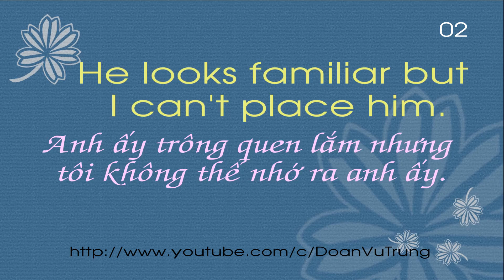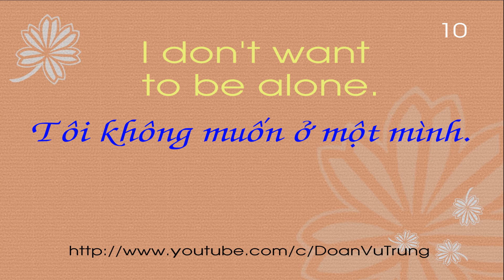Tieng Anh can biet 58